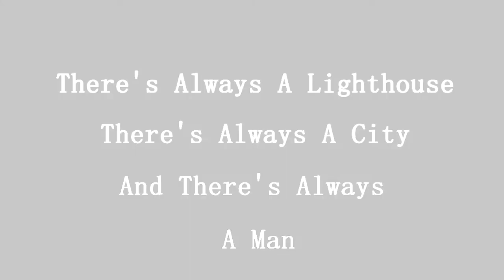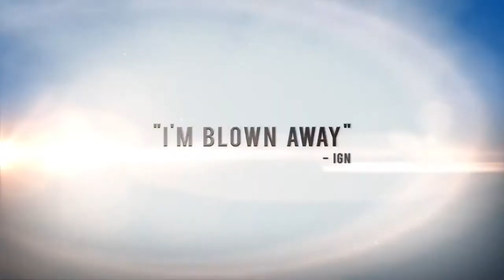Bioshock Infinite Spin-Off Trailer | ' The DeWitts ' - Coming Soon To PS4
[ Bioshock Infinite Spin-Off Trailer ]
'The DeWitts' by Irrational Games & 2K

Elizabeth and Booker embark on a brand new adventure, seeking vengeance on the one who revived Lady Comstock.
Adler Comstock. Worse than Zachary Comstock. The rogue Song Bird fights back in an attempt to get the girl and wipe away Booker's debt.

Irrational Games
2K

Song: I'm So Sorry ( GMV ) - Imagine Dragons
[College Project]